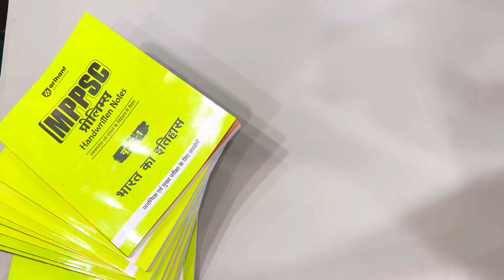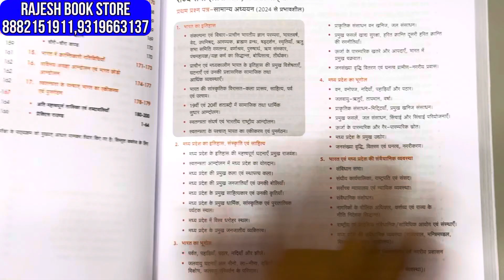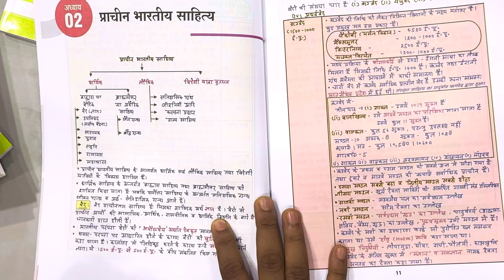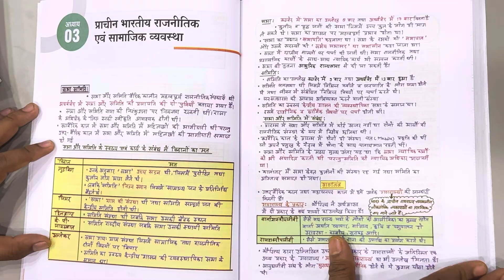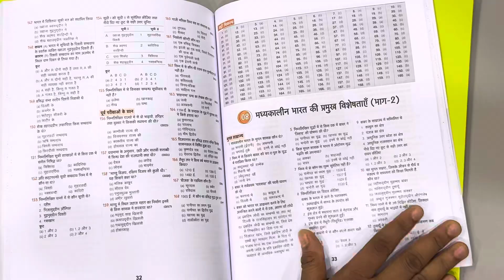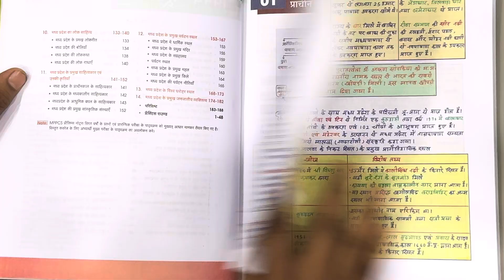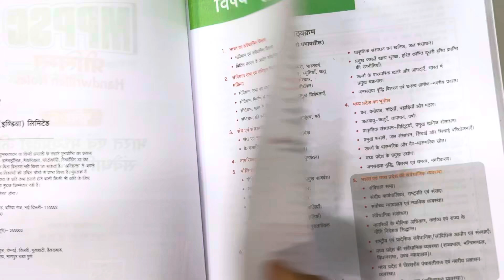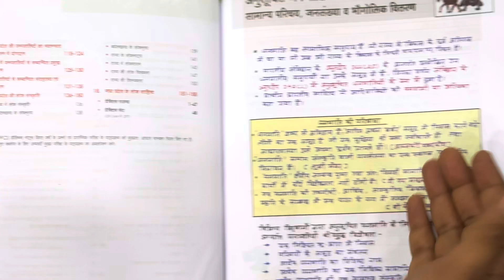MPPSC Prelims Handwritten Books Review | Arihant Best Handwritten Books for MPPSC | MPPSC Pre 2025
*Description*

If You Want to Order Ncert Books Then you can call/WhatsApp ☎️ to .

Search Tearm

mppsc handwritten books
mppsc handwritten notes
mppsc handwritten notes review
mppsc prelims handwritten notes
mppsc toppers notes review
mppsc toppers notes book review
mppsc 2024
mppsc 2025
mppsc preparation
prelims handwritten notes for mppsc
mppsc prelims books
mppsc syllabus 2025
mppsc mains papar
mppsc mains 2025
parikshanadham mo gk book
mppsc arihant handwritten notes
mppsc mains solvedpapaer book
arihant mppsc books